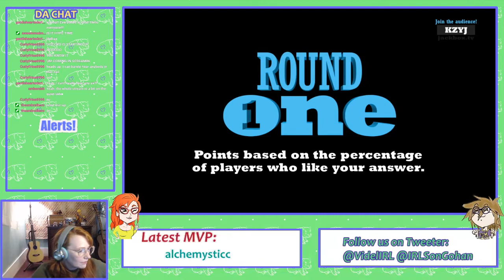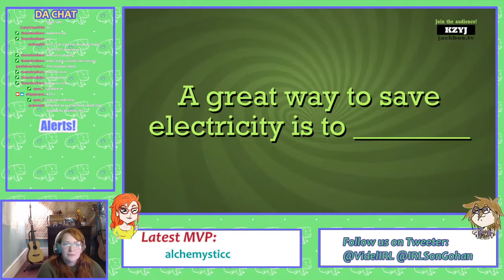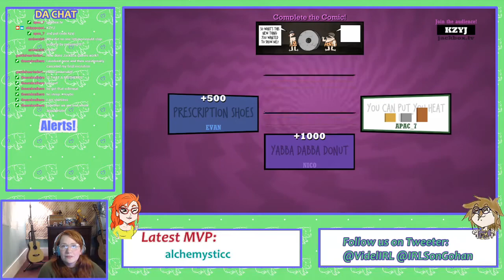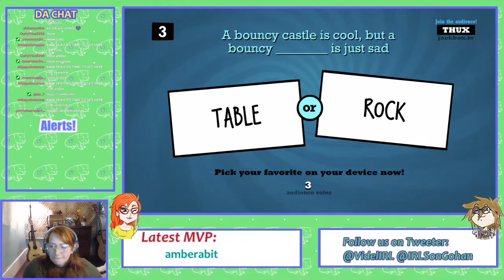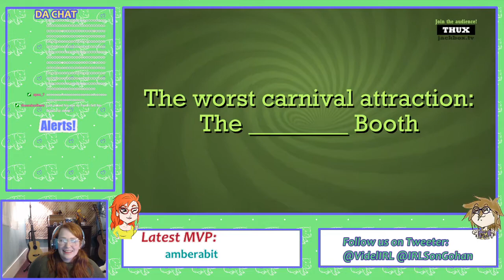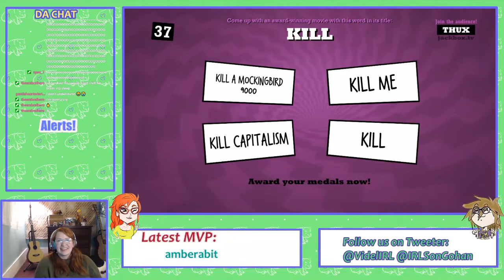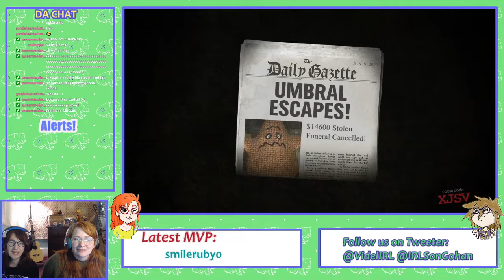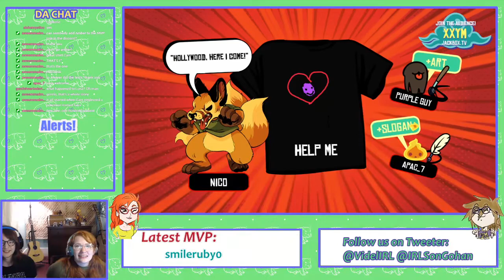Jackbox Party with Friends! - 1